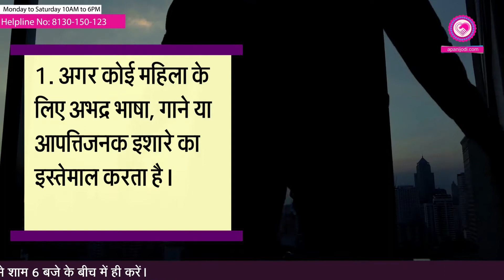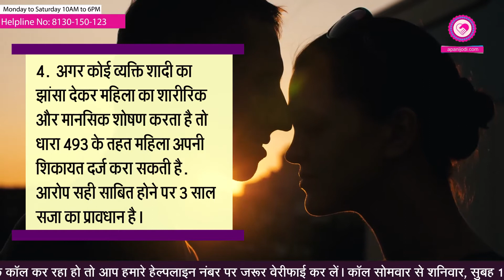The for Laws protecting the rights of women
महिलाओं के अधिकारों की रक्षा करने वाले कानून
महिलाओं को सशक्त बनाने के लिए संविधान में कई धाराएं और प्रावधान हैं. तो जानिए ऐसी ही कुछ धाराओं के बारे में जो अन्याय के खिलाफ काफी असरदार हैं.
1अगर कोई महिला के लिए अभद्र भाषा, गाने या आपत्तिजनक इशारे का इस्तेमाल करता है. तो महिला को शिकायत करने का अधिकार है. सही पाए जाने पर दोषी को 3 महीने तक की सजा का प्रावधान है.
2 किसी महिला पर अगर जबरन गर्भाधारण या गर्भपात के लिए दबाव डाला जाता है तो ये अपराध है. बिना महिला की सम्मति के ऐसा करना असंभव है. इसके लिए महिला को मजबूर करने पर धारा 312 और 315 के तहत 3 से 10 साल तक की सजा मिल सकती है|
3 कोई भी महिला अपने सामान, गहने आदि रखने के लिए देती है और उसे वापस नहीं मिलता तो इसके लिए कानून में प्रावधान है. वो धारा 406 के तहत अपनी शिकायत दर्ज करा सकती है.
4 अगर कोई व्यक्ति शादी का झांसा देकर महिला का शारीरिक और मानसिक शोषण करता है तो धारा 493 के तहत महिला अपनी शिकायत दर्ज करा सकती है. आरोप सही साबित होने पर 3 साल सजा का प्रावधान है.
5 महिला को प्रताड़ित करना और आत्महत्या के लिए उकसाना गंभीर अपराधों में शुमार है. संविधान की धारा 306 के तहत दोषी व्यक्ति को 10 साल की सजा का प्रावधान है.
6 कानून ये ताकत देता है कि कोई भी व्यक्ति महिला के मान-सम्मान को ठेस नहीं पहुंचा सकता. किसी महिला की मर्यादा खत्म करने पर 2 साल तक की सजा का प्रावधान है.
7 पीड़ित महिला को अधिकार होता है कि वो अपनी पहचान और खुद से जुड़ी जानकारियों को गुप्त रख सके. अगर कोई उल्लंघन करता है तो इसकी सजा 2 साल तक की सजा है.

women empowerment
women empowerment in india
women empowerment in hindi
women empowerment speech
women empowerment meaning in hindi
women empowerment meaning
women empowerment upsc
women empowerment points
women empowerment essay upsc
women empowerment definition
women rights in india
women rights
women rights commission
women rights are human rights
women rights in india in hindi
women rights in indian constitution